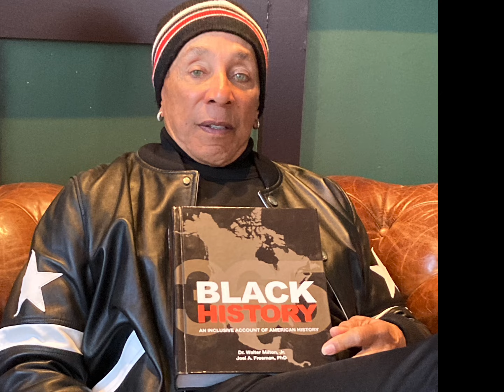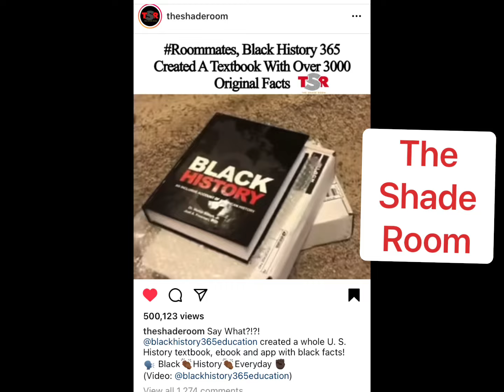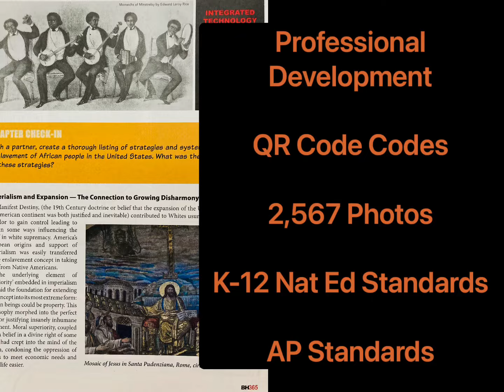“Black History 365” story — Music Video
A lyrical glimpse into the story behind the 9-12 Black History 365 textbook coauthored by Dr. Walter Milton, Jr. and Dr. Joel A. Freeman. After 2.5 years of 12-16 hour days (researching/writing/editing), a textbook emerged -- weighing 5.5 pounds, with 1,248 pages, 1,200 QR Codes and 2,567 images throughout.

“I love it!!! What a fantastic video as well as song!!! You should be dropping that on the radio.” — Smokey Robinson

The dedicated BH365 team came alongside and we are grateful for their expertise in helping to create a fully developed K-12 curriculum that is being adopted by both public and private schools across America. Meet the entire BH365 team at our

Black History 365 Lyrics:

This is history
Timeless history
And the truth is lost
There’s no mystery

Time is going on
Time to hold your own
The future’s going strong
We’ve been holding on

Black History 365
The screams and cries
Within our past
The heroes that often last

Walter and Joel came together
To finish the
Curriculum, that’s being adopted by institutions

In America
Ready and for development
They spent two plus years researching and editing

Discussing for twelve to sixteen hours, like everyday
Created a plan to engage ages from K to gray

Now it’s K-12
And educational
Provided for the learners
It’s spreading and operational

For fact based, respectful communicators
And compassionate listeners
Yea we wanna take ya

Through the process of topics that’s healing and not divisive
Exposing what it means to be black
And beat the virus

It’s fifty plus topics
We feel that it’s time
To close the education gap we need it three six five

365
All we do
Is provide a way for you

365
We aim to prove
That it’s so much more to do

We go, we go
Way up, way up
We’ve got the way
It’s all on us

BH365 launched in 2020
Back when the riots were everyday, we were seeing plenty

When George Floyd was slain
They saw a different fight
Walter and Joel talking at all hours and nights

Walter’s in Texas and Joel is in Maryland
They came together called this energy the Elephant

Talking about the three fifths law and reparations
Black people and the deadly dance that we’re really facing

It took alot of trust to make a resource
That’s respected providing the info we all need more

And learn the truth behind it
To reenlist the timing
And give us facts
That truly
You wouldn’t see in movies

Critical thinkers on a path to see a better earth
It’s very timeless
And we owe to the world to learn

It’s time to take action
From NY to Oakland
This part of education
Is how we really grow

365
All we do